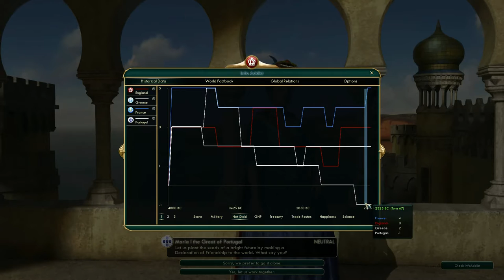CIV V - England.TSL.GEM.Warlord (002) - Exploring the Waters and Found France